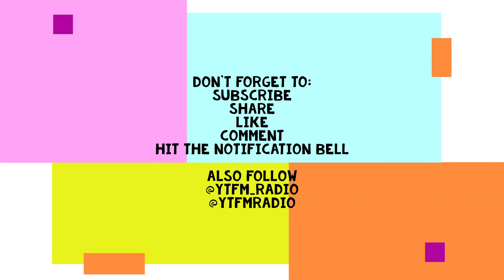#002 Hunni On YTFM RADIO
An Insight On New Britain, Ct's Own "HUNNI".
Local Hip-Hop Artist Hunni Joins YTFM RADIO Being Our Second Connecticut Artist On The Show With BLUE "THE BILL" LUCIANO And TORAH SHABAZZ...